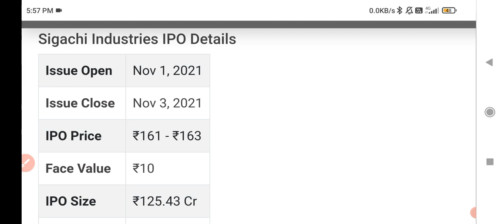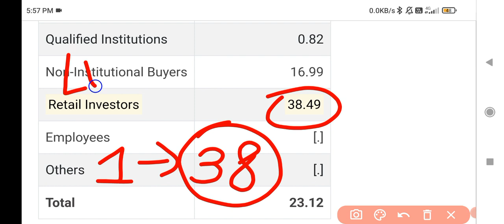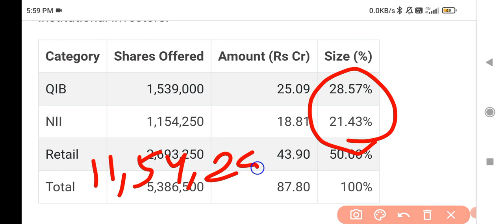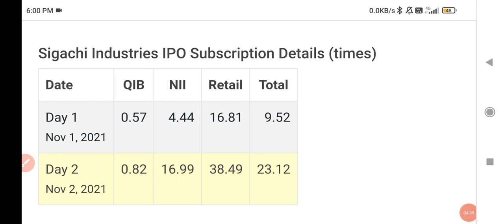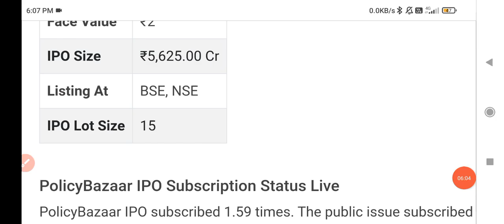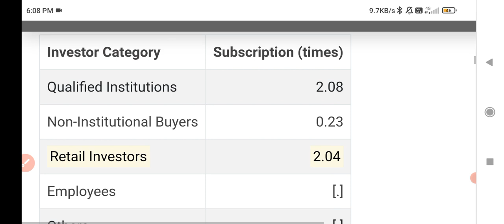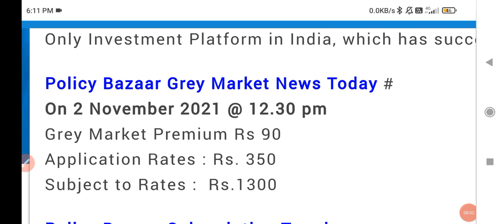Sigachi ipo gmp today | Sigachi IPO day 2 subscription🔥| Policy bazaar day 2 subscription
policy bazaar ipo subscription status,
policy bazaar day 1 subscription status,
Aditya Birla IPO
Aditya Birla Sunlife AMC IPO
Aditya Birla AMC IPO GMP
Aditya birla AMC IPO Review GMP
Paras Defence and Technologies IPO,
Paras Defence IPO Gmp,
Paras Technologies IPO Gmp,
Paras Technology IPO Gmp review,
Paras Tech IPO Gmp review,
Paras Technology IPO Date,
Paras IPO review,
Paras Technology and Defence IPO tamil,
Paras Defence ipo anil singhvi,
Pars defence ipo gmp today,
Day 3 subscription status,
Paras defence and space technology IPO,
Paras defence ipo allotment chances,
Paras defence ipo day 3 subscription status,